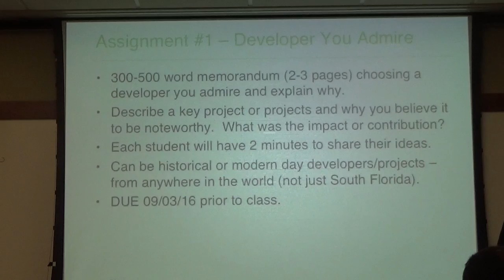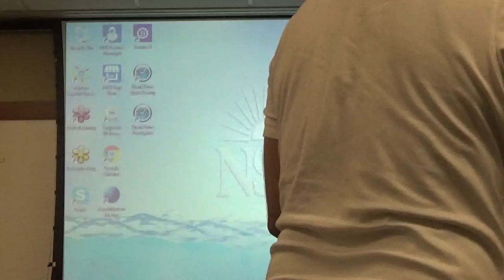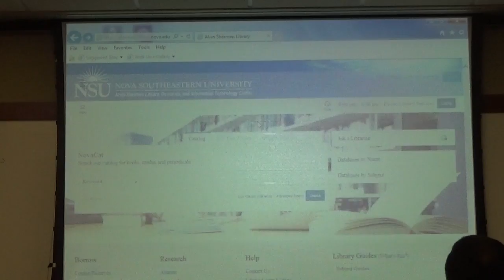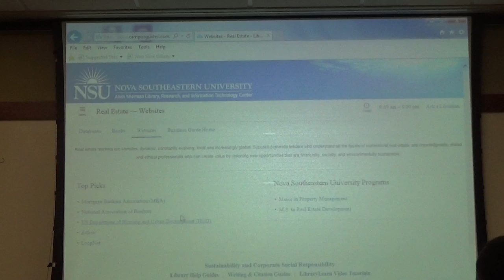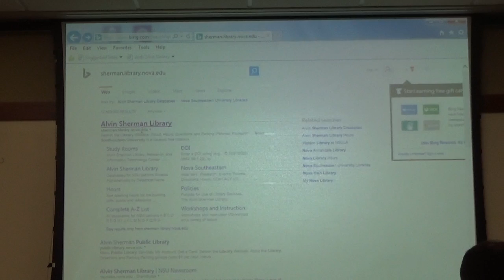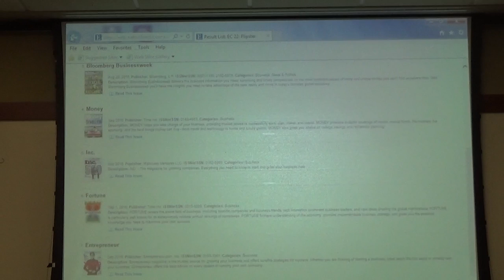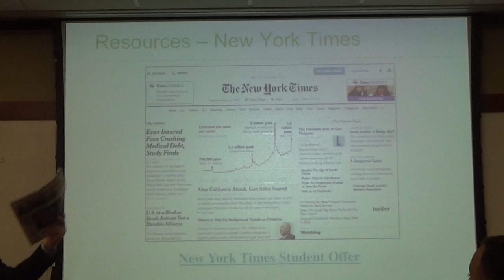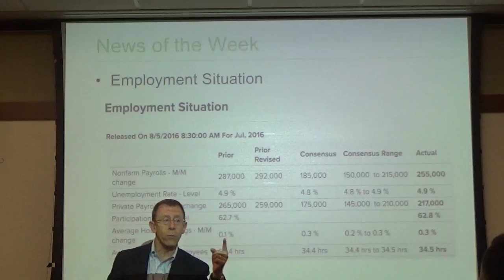REE 5878 - RE Devl Process I - August 27 2016 - 2 of 3